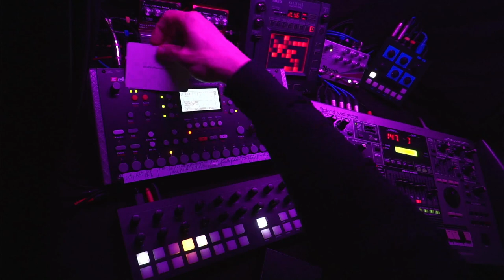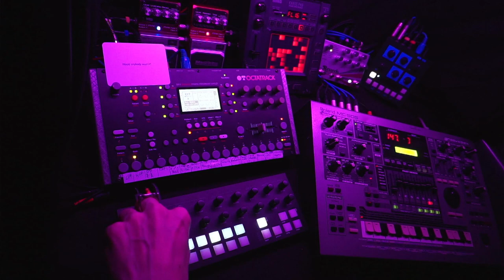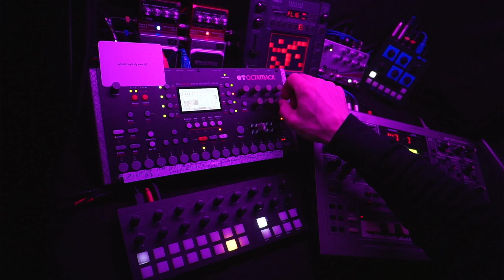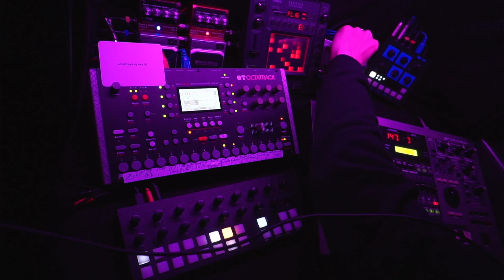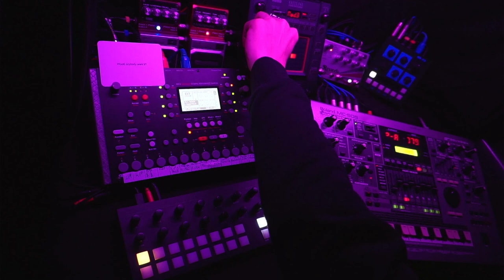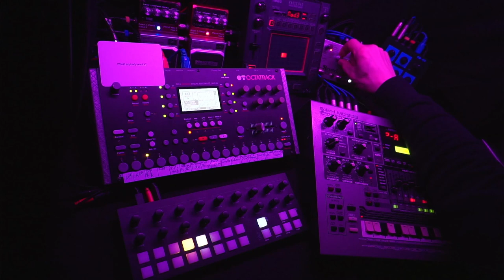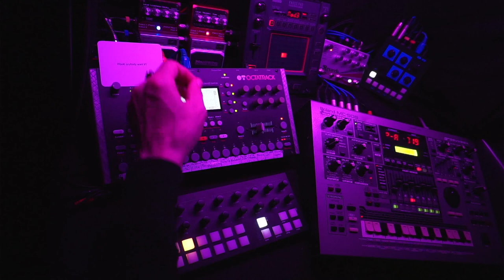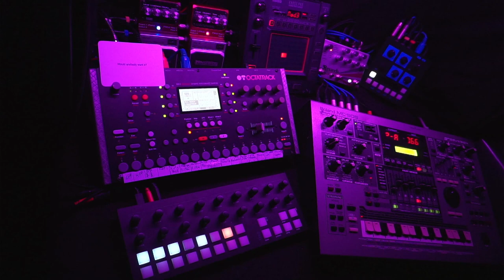Space Exploration - 230425 - Synth Jam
Oblique Strategies card: Would anybody want it?
MY thoughts beyond "I sure hope so" are, what is 'it' exactly and how do I feel about anyone wanting it?